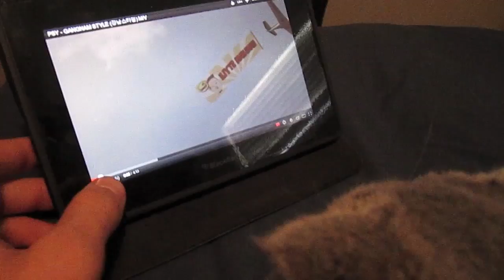PSY Kitten Reacts to PSY Gangnam Style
My kitten reacts to the outrageous Psy video